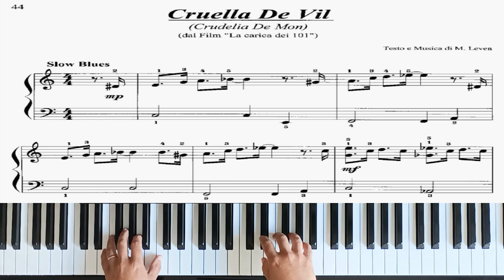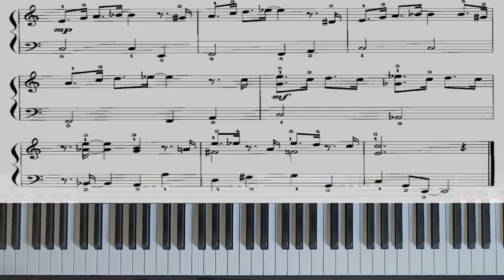Cruella De Vil 🚬 │ 101 Dalmatians ► Easy Piano Tutorial ♫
Recommended level to play this work / Nivel recomendado para tocar esta obra / Empfohlenes Niveau zum Spielen dieses Werks: A3

How to play Cruella De Vil 🚬 from the movie 101 Dalmatians. Easy Piano Tutorial.

In this Series, you can find videos with easy Disney Songs to learn and play along with. They are extracted from the book "Disney al Pianoforte", which contains easy arrangements written by Franco Concina.

En esta serie, puedes encontrar videos con canciones de Disney fáciles para aprender y tocar junto a ellos. Están extraídos del libro "Disney al Pianoforte", que contiene arreglos fáciles escritos por Franco Concina.

In dieser Serie finden Sie Videos mit einfachen Disney-Songs zum Lernen und Mitspielen. Sie stammen aus dem Buch „Disney al Pianoforte“, das einfache Transkriptionen von Franco Concina enthält.